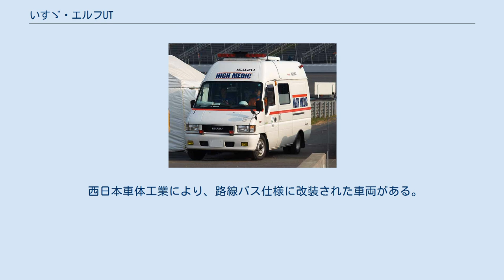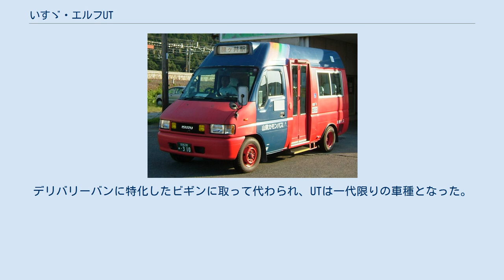いすゞ・エルフUT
エルフUTはかつていすゞ自動車が製造販売していたセミウォークスルーバンタイプの自動車である。
 スタイリッシュな外観と荷室容積の大きさから、商用車としての用途のみならず、2000年にはいすゞ関連会社によってキャンピングカーに改造された車両も発売された。
また、ベース車のエルフ同様に日産自動車へもOEM供給され、アトラスMAXとして販売された。
 エルフUT エルフUT路線バス仕様 山東カモンバス 1996年11月にデビュー。
開発呼称「155」。
名前が示すように、エルフのラインナップの車種である。
商品としてやや中途半端であったハイパックの反省が各部に生かされている。
エルフルートバンに次ぐエルフのバンタイプのラインナップであるが、その外観はエルフとは大きく異なり、欧州車のようにボンネット付きであることが大きな特徴である。
全長5285㎜、全幅1855㎜、全高2520㎜と2570㎜、ホイールベース3230㎜、ディーゼル3.1Ｌと4.3Ｌ。
5ＭＴと4ＡＴ。
前輪185／80Ｒ15、後輪165Ｒ13－8ダブルタイヤ、定員2名であったヘッドランプユニットを流用したこともあり、顔つきは2代目ビッグホーンの初期型に似る。
ちなみに、当時販売されていた5代目エルフのうち、販売台数の見込めなかったルートバンのみは4代目のキャブをほぼそのまま流用している。
四輪駆動車は設定されなかった。
 1999年8月、部分改良で平成10年自動車排出ガス規制と車両総重量3.5t超クラスの中期ブレーキ安全規制への適合を図る。
1.5t積の4JG2型、2t積の4HF1型共に、NOx、PM、黒煙の排出低減がなされた。
また、燃料タンク表面を凹凸のある形状として衝突時などの燃料タンクの落下防止を図り、残量にあわせてタンク内圧を調整するロールオーバーバルブの追加で横転時の燃料漏れを防ぐなど、安全性が強化された。
室内では、メーターを大型化して視認性を向上させ、オドメーターとトリップメーターを機械式から液晶表示へ変更した。
 西日本車体工業により、路線バス仕様に改装された車両がある。
この改造車の第1号車は西鉄バス佐賀が受託運行する佐賀県基山町循環バスとして採用され、のちに湖国バスが一般路線用および同社の受託運行の滋賀県山東町（現米原市）コミュニティバス「山東カモンバス」として採用した。
 2001年10月に生産中止。
デリバリーバンに特化したビギンに取って代わられ、UTは一代限りの車種となった。